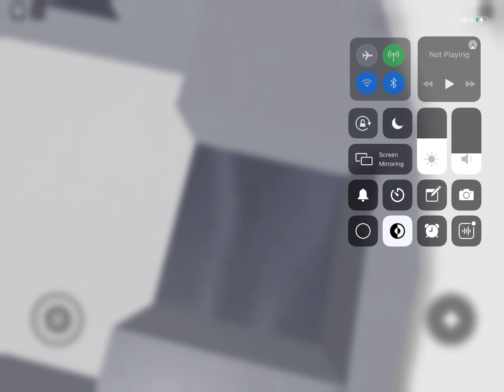Going to Space (Almost)